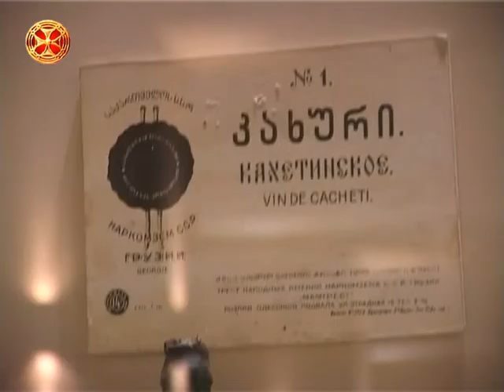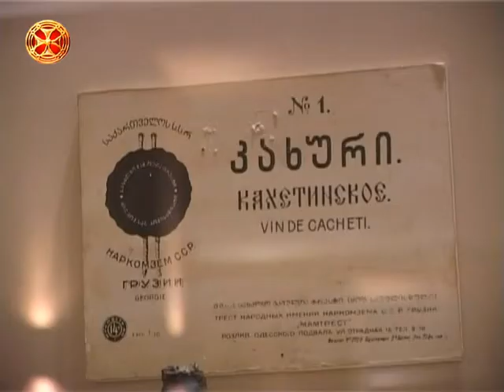ვაზისა და ღვინის მუზეუმი